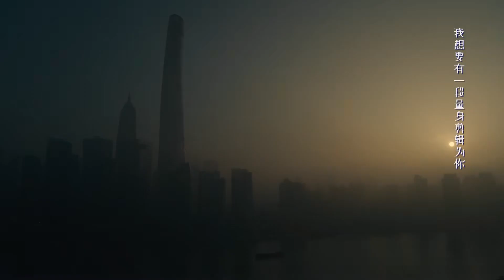秦施主动撩拨阳华，两人感情迅速升温【爱的二八定律 She and Her Perfect Husband】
👠 剧名Drama Name:《爱的二八定律 She and Her Perfect Husband 》